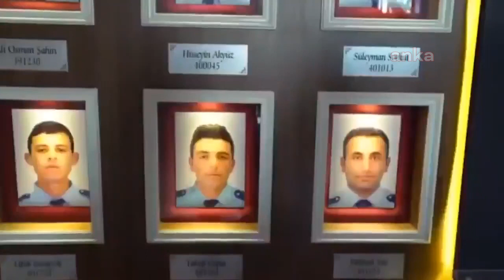Emniyetten Beşiktaş'taki Terör Saldırısında Şehit Düşen Arkadaşları İçin Duygulandıran Paylaşım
Gerçek Muhabir, Gerçek Gazete.